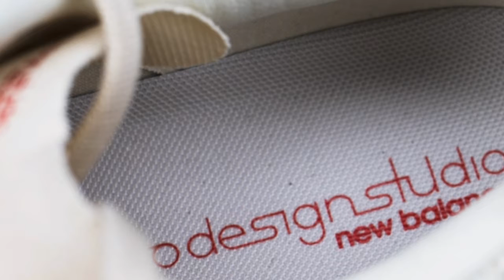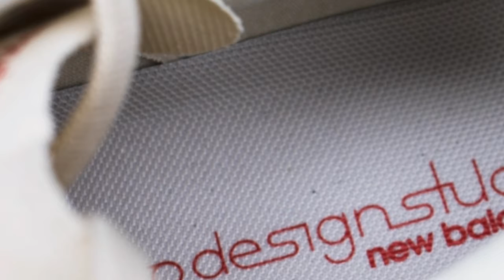New Balance Stone Island Tokyo Design Studio FuelCell RC Elite V2|indian jutawala